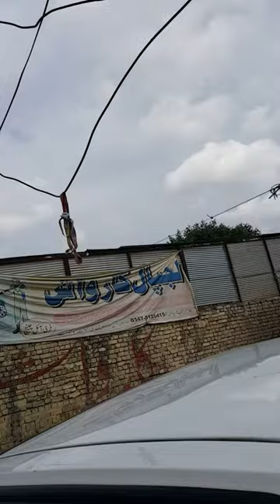😱How relation Father of Ibrhim with NAMROOD?😱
Follow me on#How relation Father of Ibrhim with NAMROOD?
FREE OLD KHUSRA namrood ke ghulaam,
namrood ka film,
namrood ka video,
namrood badshah,
namrood badshah movie,
namrood ka full movie,
gulam maheshwar,
gulam mulla,
gulam ko,
namrood ka mahal,
al namrood kitab,
ta ka gulam,
namrood episode 1 namrood ke,
namrood ki maut,
namrood ki maut kaise hui,
namrood ki maut kaise hui tariq jameel,
namrood ki beti,
namrood ki lash,
namrood ki paidaish ka waqia,
namrood king,
namrood ki film,
namrood ki maut ka waqia,
namrood ki jannat,
namrood ki movie hindi mein,
namrood death,
namrood haman firaun polum,
namrood ke bare mein,
namrood ke bare mein bataen,
namrood ke bare mein byan,
namrood ki biwi,
namrood badshah ki movie,
namrood badshah ki kavvali,
namrood badshah ki maut kaise hui,
namrood badshah ki lash,
namrood badshah ki takrir,
namrood badshah ki film,
namrood badshah ke kisse,
namrood badshah ka video,
namrood ki dastan,
namrood ki full movie,
namrood ki ful movie,
namrood ibrahim ki kavvali,
namrood ibrahim,
is tutankhamun firaun,
namrood ki jannat kahan hai,
namrood ki jannat ka waqia,
dj namrood,
dj nimrod doshka,
namrood ki kabar,
namrood ki kahani movie,
namrood ke kisse,
namrood ki kavvali,
namrood ki kavvali taslim arif ki awaaz mein,
namrood ki khabar,
namrood ki khudai,
namrood ki kavvali taslim arif,
namrood ki lash kahan per hai,
namrood ki lash kahan hai,
namrood ki laash,
namrood ki maut kaise hui thi,
namrood ki maut ka vakya,
namrood ki maut ka kissa,
namrood ki nazam,
kya wo namrood ki khudai thi,
namrood ki picture,
namrood ki photo,
namrood ki kabar kahan hai,
namrood ki qawwali,
qaroon place,
qaroon in quran,
who was qaroon,
who was qarun,
namrood ki shakal,
story of nimrod islam,
namrood ki takrir,h ka azab full movie,
namrood picture,
namrood ka waqia peer ajmal raza qadri,
namrood ka pura vakya,
namrood ka pura kissa,
namrood ka photo,
namrood ki photo,
peer ajmal raza qadri namrood ka waqia,
prophet ibrahim and namrood,
namrood ka waqia qari haneef,
namrood ki kabar,
namrood ka waqia qari ahmed ali,
qisa namrood,
qawwali namrood ka waqia,
namrood ka qissa,
namrood ki qawali,
qisadii namrood,
namrood ka kila,
namrood ka waqia sayyed aminul qadri,
namrood ka waqia aminul qadri,
namrood ka waqia qawali,
namrood rajavu,
namrood real name,
namrood ka waqia reaction,
namrood ka waqia rh network,
le roi namrood,
recette namrood,
namrood ka waqia saqib raza mustafai,
namrood story in islam malayalam,
namrood status,
namrood scene,
namrood shorts,
namrood shaitan,
namrood story in quran,
nimrod statue,
namrood ka waqia salman azhari,
namrood haman song,
nimrod the nightmare,
nimrod tower of babel,
nimrod the hunter,
namrood tamil,
nimrod the evil one,
nimrod the mighty hunter,
nimrod takeoff,
nimrod theme,
nimrod taabu citizen tv,
nimrod taguta momberume,
the story of namrood,
tasleem arif namrood ka waqia,
those who challenged allah namrood,
what happened to nimrod,
namrood ki takrir,
namrood ki umar kitni thi,
ibrahim ur namrood ka kesa qurani,
hazrat ibrahim and nimrod story in urdu,
nimrod vs allah,
namrood ki video,
arbaaz vlogs namrood,
namrood ka mahal vlog,
namrood ka vakya,
hazrat ibrahim aur namrood ka waqya,
nimrod workman,
nimrod workman oh death,
namrood waz,
nimrod warthunder,
nimrod wife and son,
nimrod wife,
nimrod wind ensemble,
nimrod workman crab walk,
nimrod warm springs,
nimrod winston churchill,
what happens to those who challenged allah namrood,
namrood ka waqia mehrban ali,
xenophobia al namrood,
al namrood zamjara alat,
4 noble,
5 namazet,
6* nimrod,
who was nimrod,
variation 9 nimrod,
nimrod 9